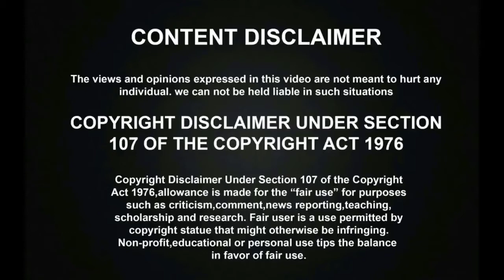தூத்துக்குடியில் நடப்பது திட்டமிட்ட படுகொலை - அதிர்ச்சி வீடியோ | Planned Murder in Sterlite Protest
தூத்துக்குடியில் நடப்பது திட்டமிட்ட படுகொலை - அதிர்ச்சி வீடியோ | Planned Murder at Thoothukudi Sterlite Protest. A Police Lady revealed a secret on Planned Murder on Thoothukudi Sterlite Protest.